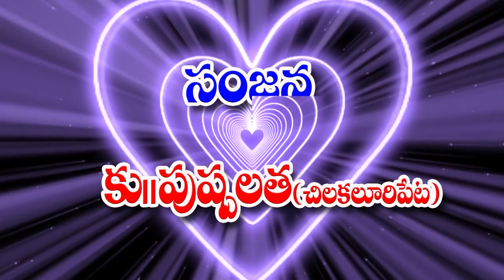mopadu#taitelse#15-01-2023#nagarjuna settings